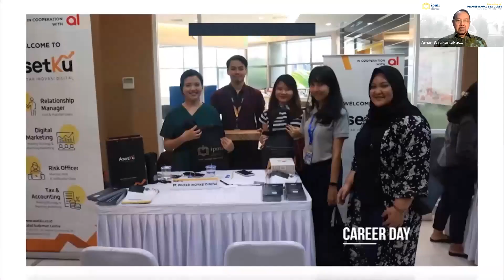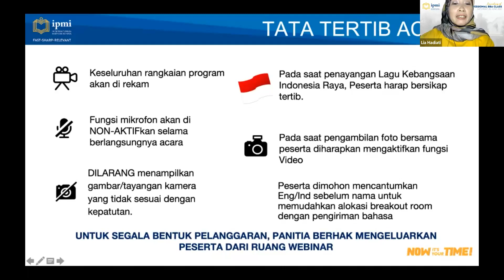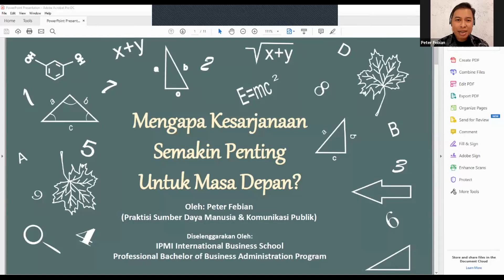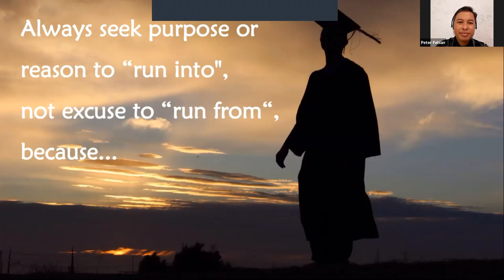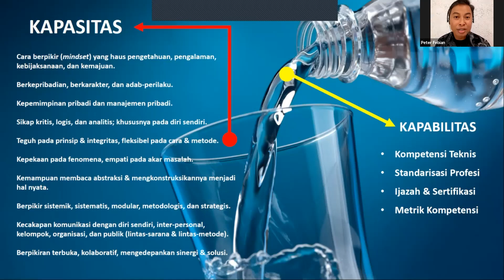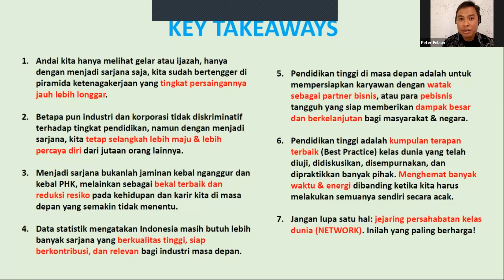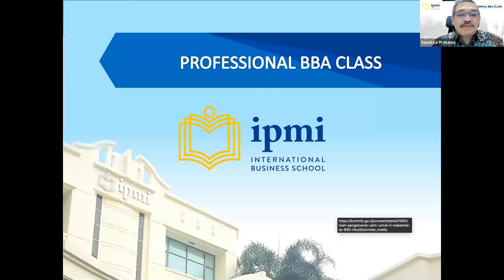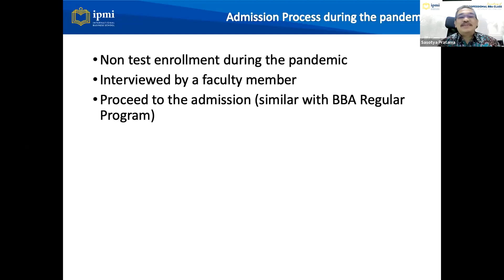Launching of Professional BBA Class IPMI International Business School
The awaited time has come!⠀
IPMI International Business School opens a new study program for professionals and business practitioners who want to complete their higher education and obtain their Bachelor of Business Administration degree.⠀
A Professional BBA Class facilitated by academicians with strong business practice background.⠀
Do you know that Indonesia's current workforce dominated by 30.51% SMA & SMK graduates and 2,7% Diploma graduates? And around 9.63% are Bachelor graduates.⠀
We invite you to the Launching of the Professional BBA Class to understand more about this reality and how to advance your career or business by joining the 9.63% of Bachelor graduates.⠀
🗓 Date: Saturday, 26th June 2021 ⠀
🕰 Time: 10 am - 12 pm⠀
📍 Venue: ZOOM (online)⠀
Speakers:⠀
* Peter Febian, LinkedIn Key Opinion Leader and HR & Communication Practitioner⠀
* Rifa Zahirsjah, Director of Resources of IPMI International Business School⠀
* Ir. Sasotya Pratama, MTE; Secretary of BBA Program of IPMI International Business School⠀
In this special opportunity, Mr. Peter Febian will discuss why we need a Bachelor's degree? And will bring you more insights into the correlation between higher education and career/business advancement.⠀
We also invite business owners and corporate leaders to this event to see how we can help you develop the talents in your company.⠀
This is your time to advance your career and business!⠀
For the leaders, this is also your time to grow the talents in your company.⠀